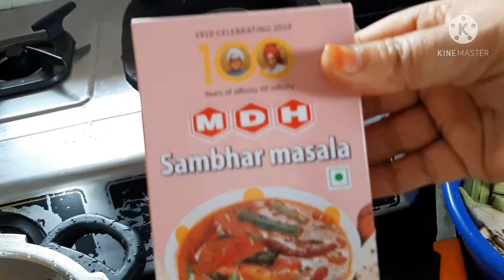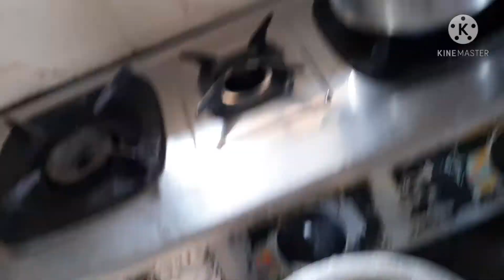sambar recipe mdh masala sambar food vlog